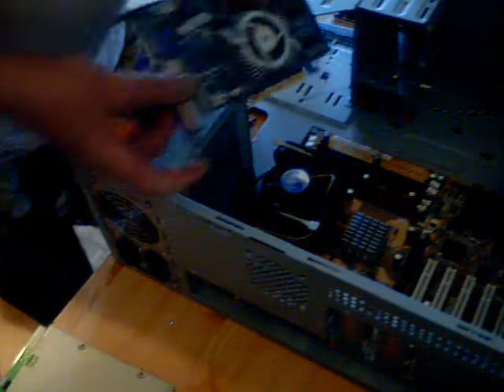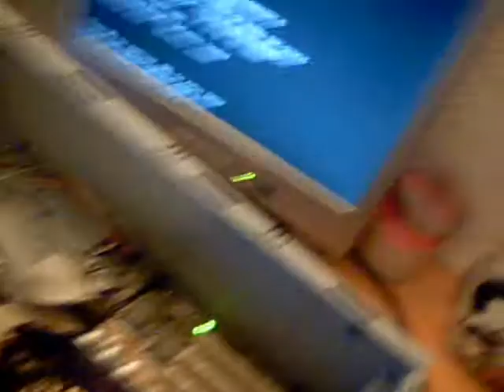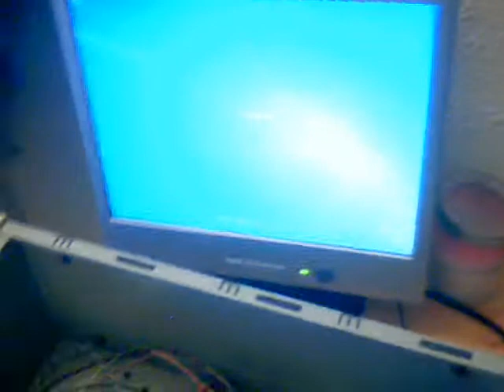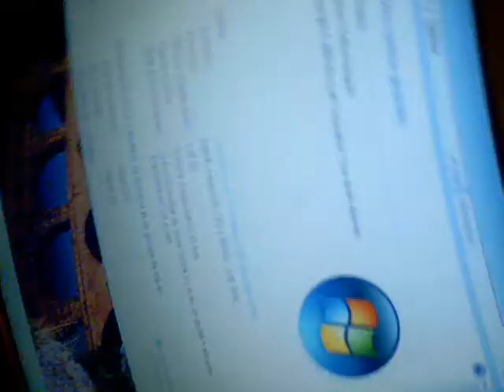MONTER UN PC DE A à Z.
Monter un pc de A à Z. information et petits détails importants à connaitre pour monter sa carte mère..